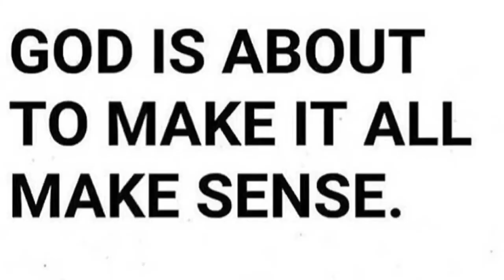VLog: My Road to GLAM RV Conversion to Mobile Hair Salon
My Journey Motorhome RV Conversion. This is my story of the challenges and lessons I’ve learned while renovating my 91’ Catalina Coachmen. I am a full time wig artist and traveling stylist.
Leave your comments I read them and want to hear your feedback. I pray my Journey and transparency helps someone else.